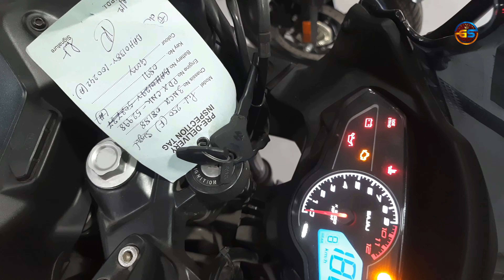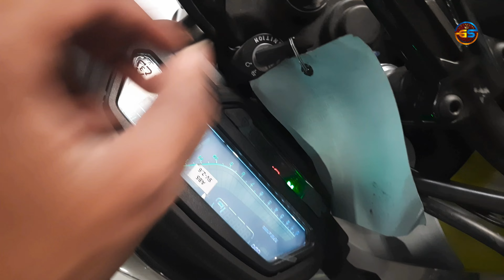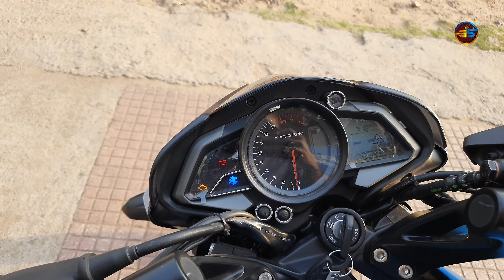bajaj pulsar ns 125 new model 2023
Hello friends,
                        Wellcome to (G.S TOURING)

In this comparison video, we're comparing the 2023 Duke 125 vs the Bajaj Pulsar NS125. Which bike is overpriced and worth avoiding in the market today?

In this video, we're comparing the 2023 Duke 125 vs the Bajaj Pulsar NS125. Which bike is overpriced and worth avoiding in the market today?

We've compiled a comprehensive review of each bike, with comparisons of specs, performance, and user reviews. So whether you're in the market for a new bike or just looking to save some money, make sure to check out this comparison video!

In this video, we'll compare the Bajaj Pulsar NS125 vs the Duke 125. Which bike is overpriced and which one is worth your money?

Compare the specs of the Bajaj Pulsar NS125 and the Duke 125 and see which bike is overpriced and which one is worth your money. Is the Duke 125 worth the extra money?
GS TOURING
gstouring
vlog
ktm duke 125 vs bajaj pulsar ns125
ns125 vs duke 125
2023 duke 125 vs pulsar ns125
new bajaj ns125 2023 model
ns125 new model 2023
ns125 2023
duke 125 new model 2023
new model bajaj pulsar ns125 2023
ns125 new mode
duke 390 new model 2023
2023 ns125
ns125 2023
pulsar ns 125
2023 pulsar ns 160 malayalam review#1
2023 pulsar ns 160 malayalam
2023 pulsar ns 160 strell#
2023 pulsar ns 160 malayalam review strell
pulsar ns 160 new model 2023 malayalam
pulsar ns 160 malayalam review strell
pulsar ns 160 malayalam review strell in malayalam
honda sp 125 vs bajaj pulsar ns 125 comparison#pulsar ns 200 new model 2023
ns 200 new model 2023 top speed
pulsar ns 200 new model 2023 tamil
pulsar ns200ktm duke 125 new model 2023
duke 125 new model 2023 vs rc 2022
duke 125 new model 2023 launch date
2023 ns200
ns200 2023
как отрегулировать сцепление на bajaj pulsar ns200
ns200 2023
2023 bajaj pulsar ns200 launched - a quick review | motobike news
new ns200 bs6 2023
ns125 vs duke 125,2023 duke 125 vs pulsar ns125
ns125 new mode
new bs7 bajaj pulsar ns 125
ns125 2023 bs7 model
bajaj pulsar ns 125 new model 2023 price
2023 pulsar ns125
top 5 reasons to buy pulsar ns125
pulsar ns125 mileage test
vlog
solo traveler
solotraveler
new ns200 bs7 drag race
ns200 vs r15m drag race
yamaha r15m drag race
pulsar ns200 vs yamaha r15m
rs200 vs ns200 vs r15v3 vs r15m vs gixxer 250 vs vitpilen 250 hexa battle race
gixxer 250 vs ns200 race
biker shubham yaduvanshi